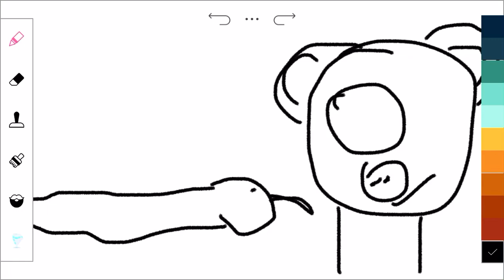Gorge sees a snake